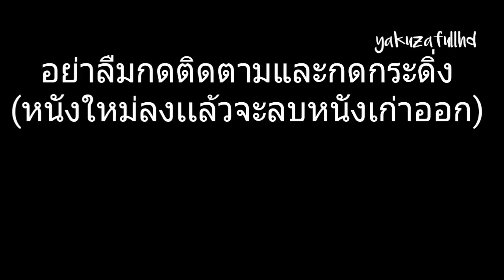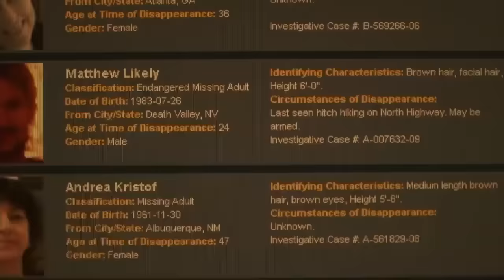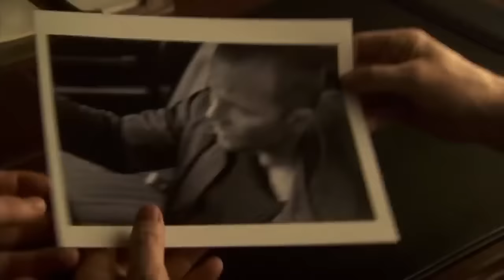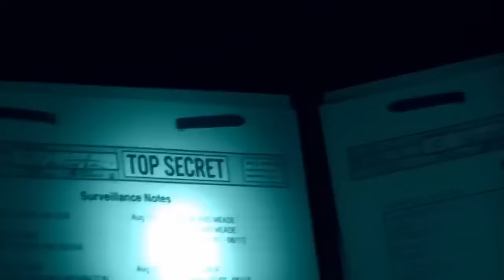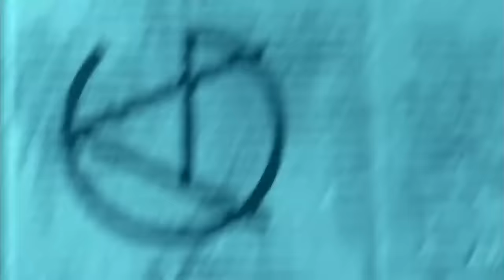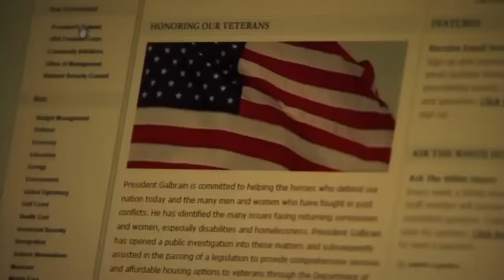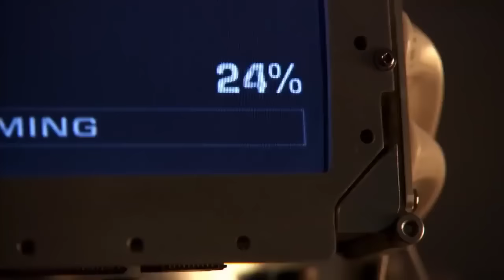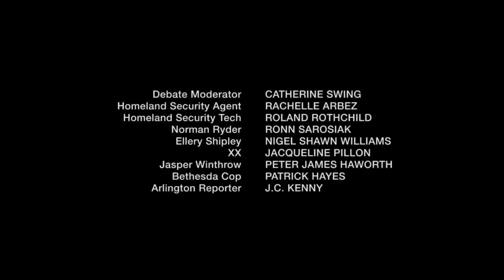หนังใหม่ยอดสายลับพันธ์สังหาร ชัด100%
กลุ่ม ดูหนัง